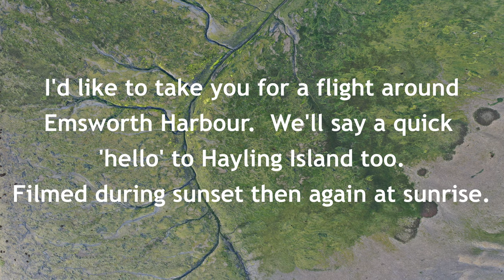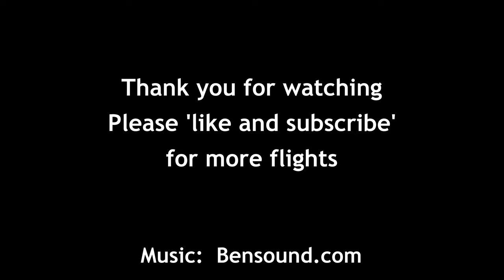The Most Relaxing Video Ever? 4K Drone Flight over Emsworth Hampshire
First during sunset then the next day basked in morning sunshine.  The natural harbour and salt marshes of Emsworth on the Hampshire/West Sussex border within the western reaches of Chichester Harbour.  The harbour leads to the English Channel east of the Isle Of Wight.  Filmed in high definition 4K from a DJI Mavic Pro 2 drone, this video is the perfect wind down to a busy day.  Grab your favourite drink, put your feet up and enjoy!

Had a 4 day holiday here and it is just stunning.  There are some really lovely places to visit nearby too.  Below is a link for the official Emsworth web page.  If you like the video please do hit the 'thumbs up' button.  I enjoy doing these videos so there will be plenty more!